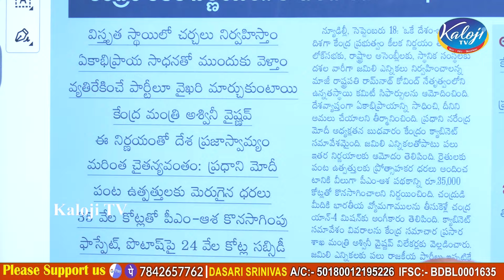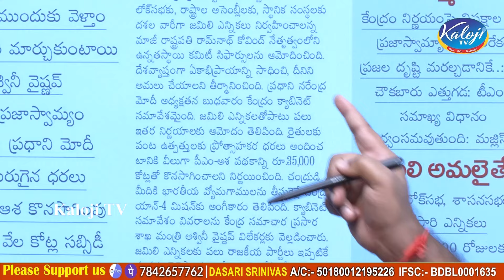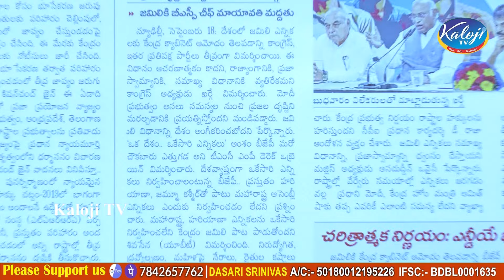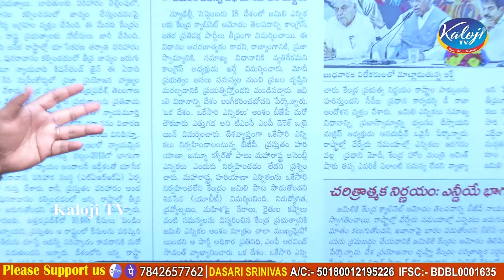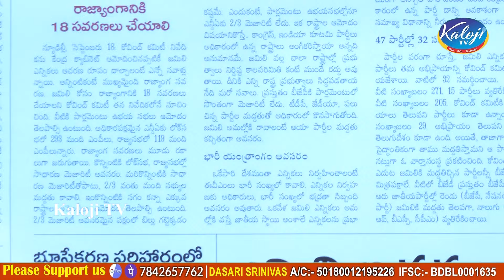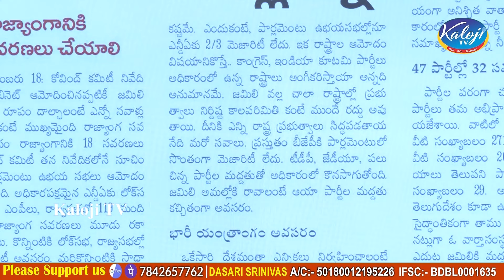జమిలీ ఎన్నికలు అమలుకు సవాళ్లెన్నో | Center green signal for One Nation One Election | Kaloji TV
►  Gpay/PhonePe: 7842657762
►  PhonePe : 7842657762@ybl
►  Gpay : kalojitv@okicici